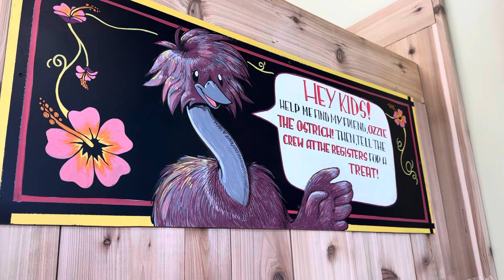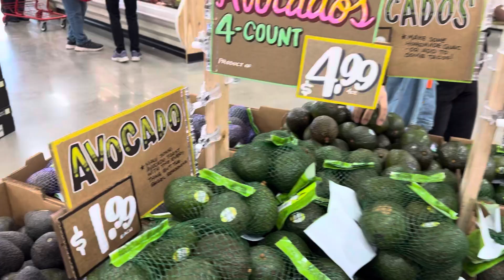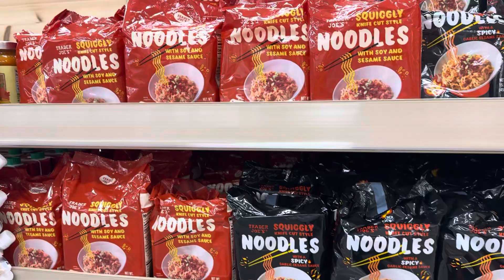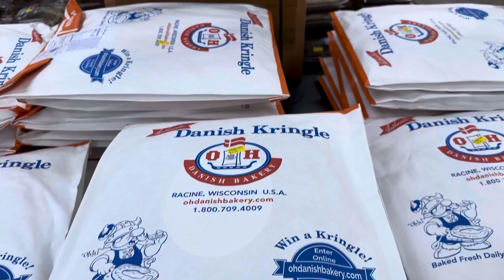Grand Opening ASMR Walking Tour | Trader Joe’s, Fair Oaks, South Pasadena, California, USA